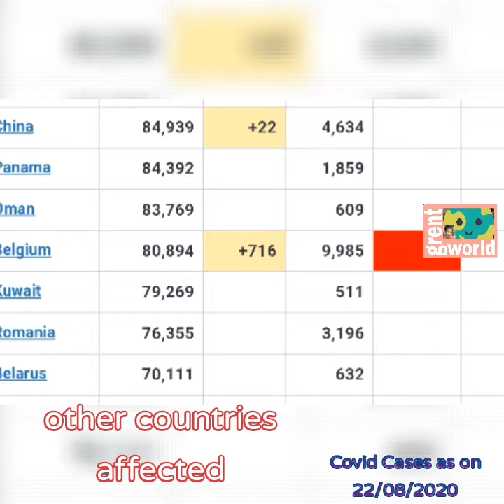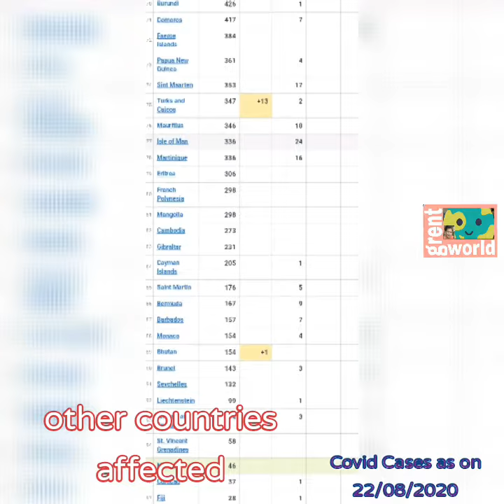CORONA VIRUS(COVID 19) REPORT 2020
Namaste,
CORONA VIRUS first found in  China. And later its spread all over the world. World Health Organisation(WHO) has declared it as pandemic. All over the world situations worsen day by day. Vaccines on the way to comes.  Corona virus(COVID-19) Report as on 22/08/2020.

USA(United states of America) worsed hit by it.

Don't loose your hopes.  Good days will come.

Thanks..

Peter Fernandes

Grent world Productions

for communications;

Channel id:UCVFnhZ7X7-rHY58mwQT6NzA